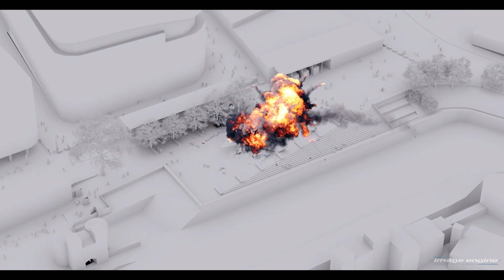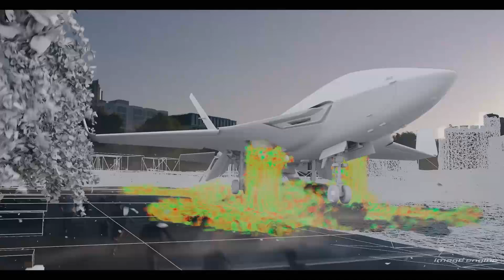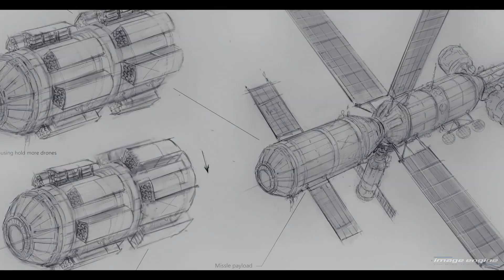SPIDER-MAN: FAR FROM HOME | VFX Breakdown by Image Engine (2019)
Spider-Man: Far From Home - Visual Effects by Image Engine

Following the events of Avengers: Endgame, Spider-Man must step up to take on new threats in a world that has changed forever.